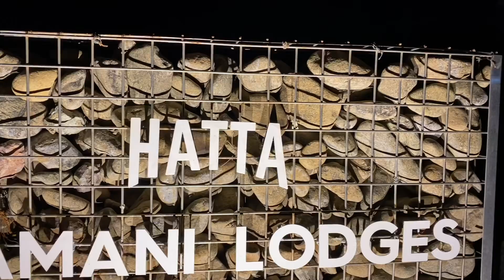Hatta has so much to offer, Visit Hatta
WE DID NOT KNOW HATTA HAD SO MUCH TO OFFER !
Ayan’s Birthday celebrations turned out to be an experience of a lifetime at Hatta Damani Lodges, we have been to Hatta before but never thought this visit would be so interesting. So many activities for the entire family included Archery, Axe throwing, Zorbit, Mountain Ball, Gel Balling, Mountain Cart, Hiking, Food Trucks, Kayaking, Donut Boat in Hatta Dam, Heritage Village visit, Honeybee Garden etc.
Our Lodges in the mountain were very modern and the entire experience was awesome. The team at the lodge by Meraas took very good care of us, we were amazed by the friendly service by each of them… Special mention to the operation Manager Joyji who went out of his way to make sure that we were comfortable and had a wonderful time.
Many new family friendly activities are being added at the lodge. Whether it is a day visit or an Overnight camping experience, Hatta would certainly be an awesome experience and a must visit. Campers can also camp outside the lodge in designated areas for free and use the lodge facilities as they need.
We also had an opportunity to see Hatta Sedr Trailers and have tried to capture our experience in this small video, hope this will help!